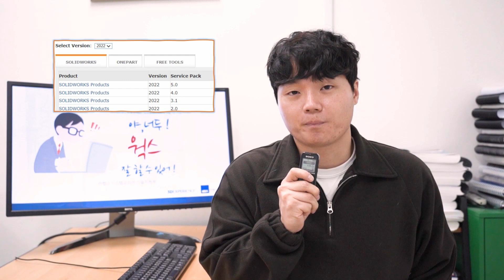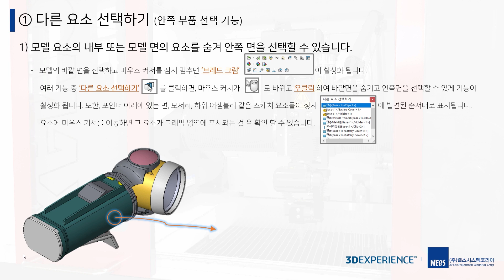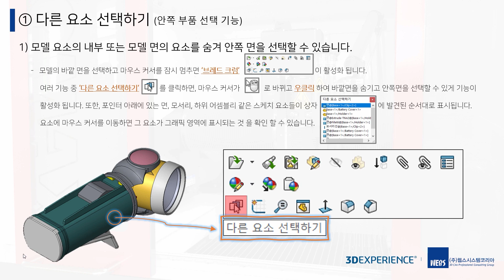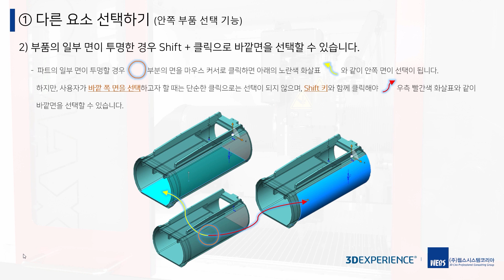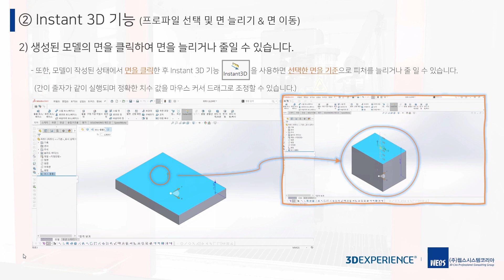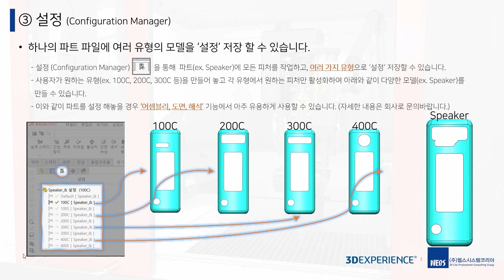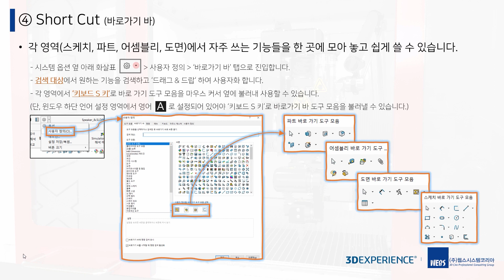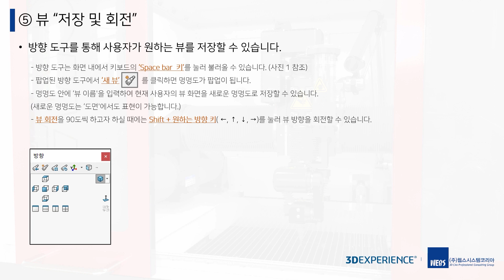[WEBS] 솔리드웍스 유용한 기능 Top 10 - 파트편 1편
솔리드웍스 파트에서의 기능 중 유용한 기능 10개를 엄선하여 안내드립니다.
유용한 기능을 통해 퇴근 시간을 앞당겨 보세요!

3D 설계 및 해석 전문,
웹스시스템코리아는 파트너십 기반으로
"고객의 성공을 위해 솔루션과 가치를 제공합니다."